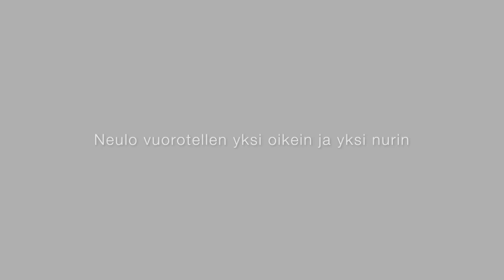Novita Neulekoulu: Helmineule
Tässä videossa opitaan helmineuleen neulominen.